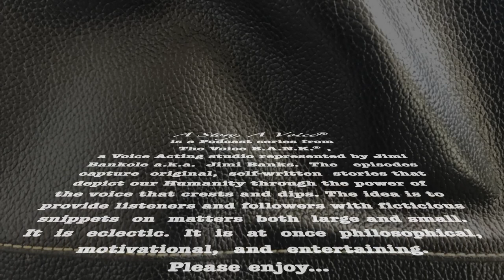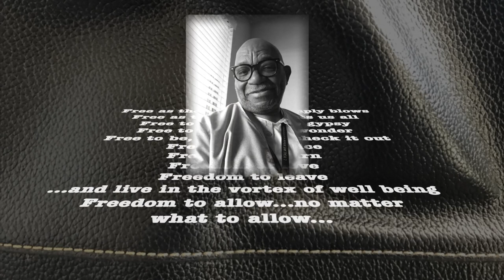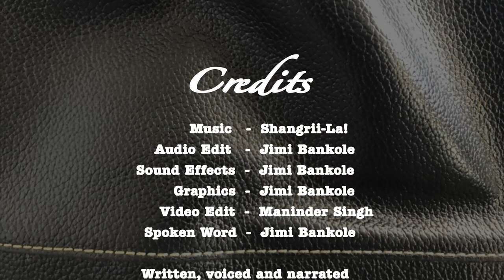Duirango Part 3 Final Version V3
First in a new episode, serializing a fictional, sober-happy walk through health challenges, addiction, relationship crisis and spiritual re-awakening.
GENRES - Film/Audio Book
(The Voice B.A.N.K./The Film B.A.N.K.)